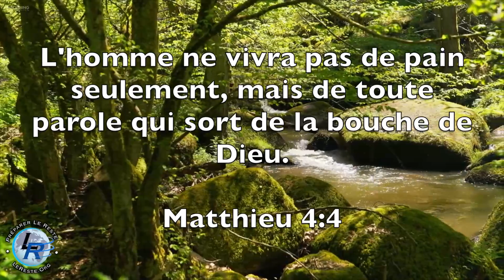Puissance de la grâce, Ellen White — Prenons le temps de sonder nos cœurs, 4 janvier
Prenons le temps de sonder nos cœurs, 4 janvier

Jésus alla dans la Galilée, prêchant l'Evangile de Dieu. Il disait: Le temps est accompli, et le royaume de Dieu est proche. Repentez-vous, et croyez à la bonne nouvelle. Marc 1:14, 15. PG 12.1
Pendant que Jésus traversait la Galilée, enseignant et guérissant, des foules accouraient à lui des villes et des villages environnants. Il en venait même de Judée et des contrées voisines. Il se voyait parfois contraint de se dérober à la foule. L'enthousiasme était si grand qu'il fallait quelque précaution pour éviter de faire redouter une insurrection aux autorités romaines. Le monde n'avait jamais connu un temps comme celui-là. Le ciel s'était rapproché de la terre. Des âmes qui depuis longtemps attendaient la rédemption d'Israël, et qui avaient faim et soif de justice, se réjouissaient maintenant dans la grâce d'un Sauveur miséricordieux. ... PG 12.2
Le message évangélique donné par le Sauveur avait sa base dans les prophéties. Le “temps” qu'il disait accompli était la période révélée à Daniel par l'ange Gabriel. ... “Sache donc et comprends: depuis la sortie d'une parole ordonnant de rebâtir Jérusalem jusqu'à un oint, un chef, il y a sept semaines, et soixante-deux semaines” (Daniel 9:25), soixante-neuf semaines, ou 483 ans. Le décret ordonnant la reconstruction de Jérusalem, complété par Artaxerxès Longuemain (Esdras 6:14; 7), entra en vigueur en automne 457 av. J.-C. A partir de cette date, 483 années nous amènent à l'année 27 de notre ère, en automne. Selon la prophétie, cette période aboutissait au Messie, l'Oint. Lors de son baptême, en l'an 27, Jésus fut oint du Saint-Esprit et ne tarda pas à commencer son ministère. Dès lors s'est produite la proclamation du message: “Le temps est accompli.” PG 12.3
Le temps de la venue du Christ, son onction par le Saint-Esprit, sa mort et la proclamation de l'Evangile aux Gentils étaient indiqués avec précision. ... “L'Esprit de Christ qui était en eux, ... d'avance, attestait les souffrances de Christ et la gloire qui s'ensuivrait.” 1 Pierre 1:11. ... De même que le message concernant la première venue du Christ annonçait le royaume de sa grâce, le message relatif à son retour annonce le royaume de sa gloire.5 PG 12.4